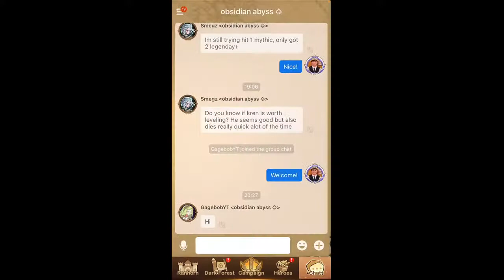AFK Arena Stream: Dismal Maze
Just hanging out with viewers while passing the Dismal Maze